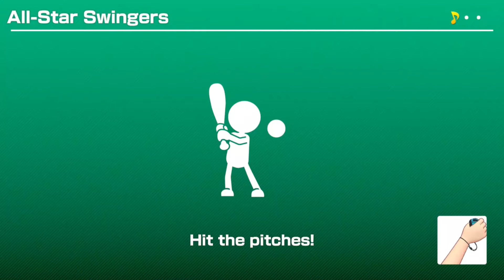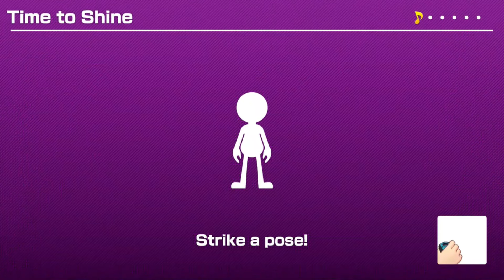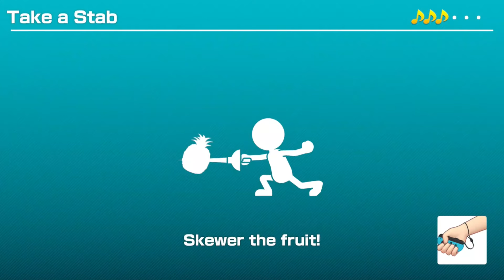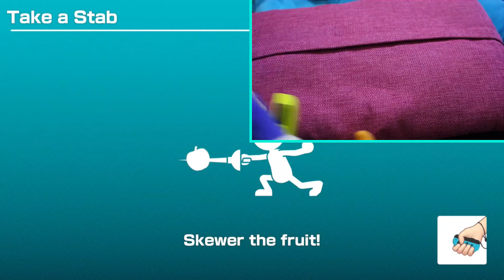Super Mario Party: Sound Stage - VAF Plush Gaming #714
VAF plush characters featuring Waluigi, Koopa, Diddy Kong and Shy Guy play Hard and Remix modes on Super Mario Party Sound Stage on Nintendo Switch!

Frequently asked questions:
A: I make my videos for fun as I really enjoy making plush video content for you all, to give you guys some laughs and great entertainment each day! :D

A: Camtasia